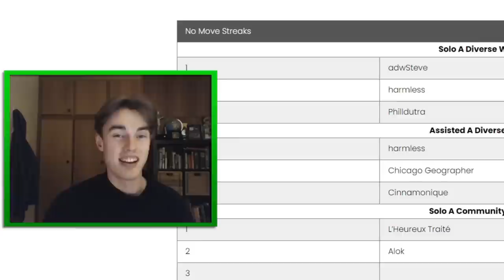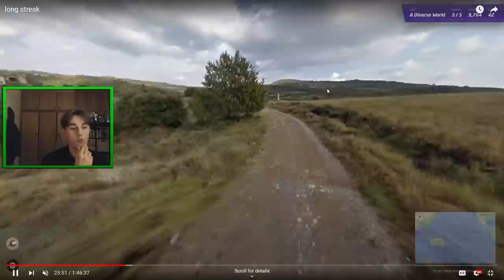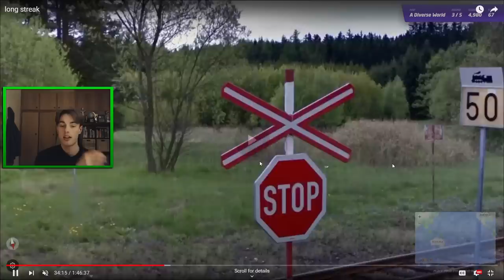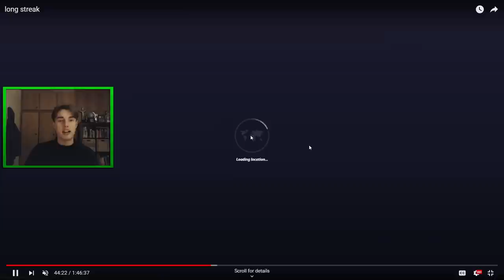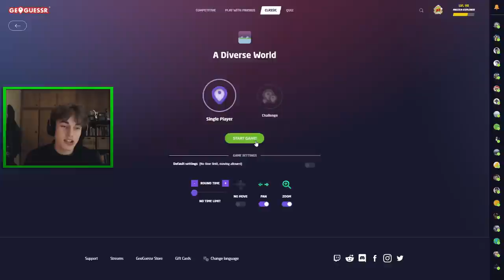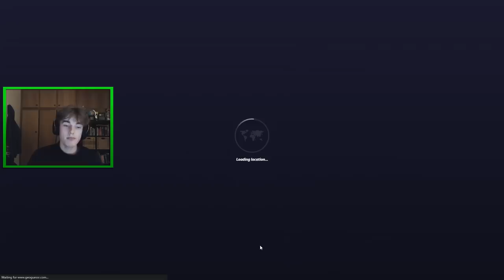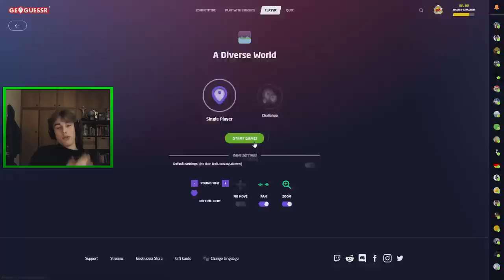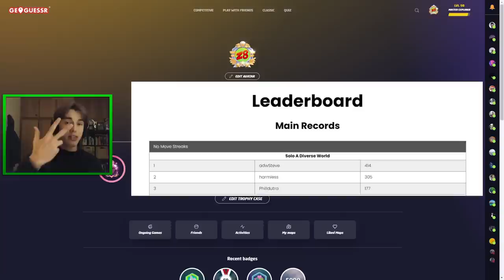MY GREATEST EVER GEOGUESSR ACHIEVEMENT | 150+ Country Streak Explained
The road to 100 countries in a row is complete!! The challenge which was looking insurmountable only yesterday has been obliterated after 6 long months of attempts. You simply must stay till the end of the video, because the way I lose the streak is pure comedy. Thanks for tuning in guys :))